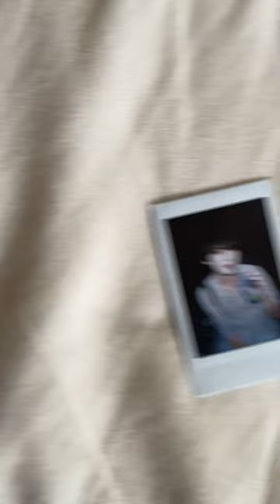何曜日に生まれたの？